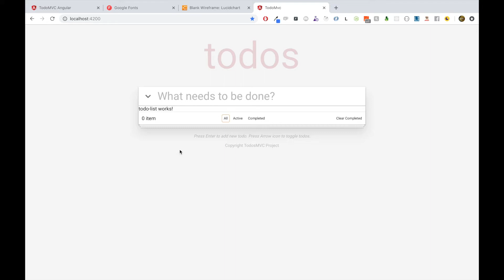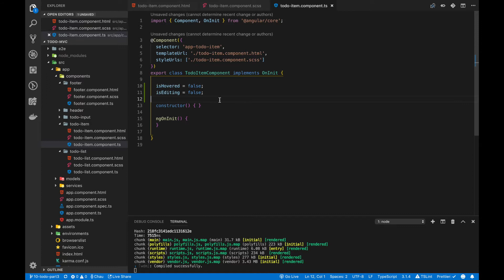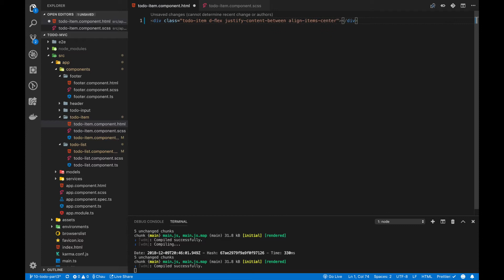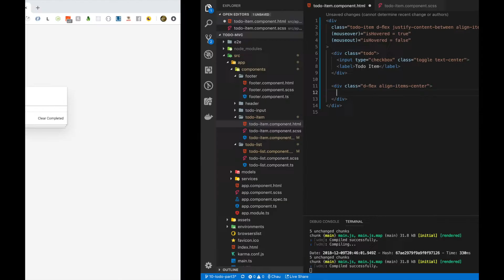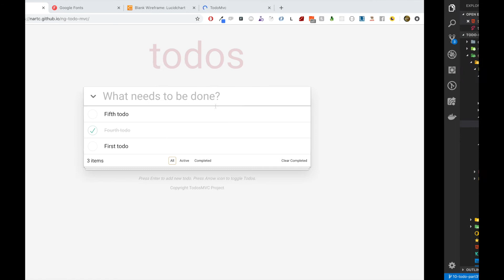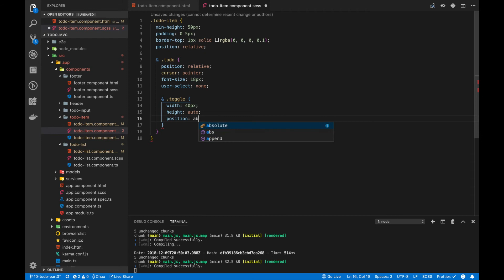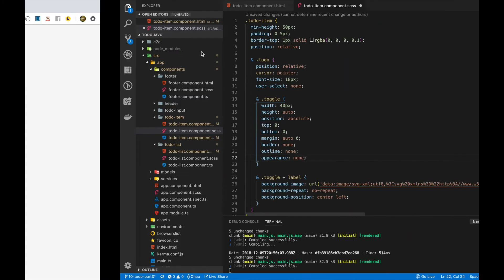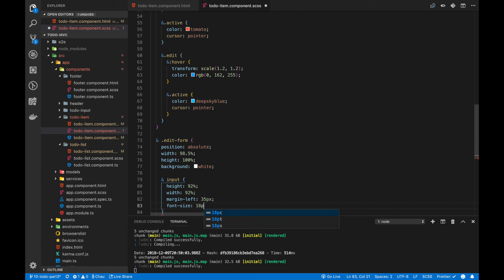Tự học Angular 2018 - Bài 14 - Todo App (part 3)